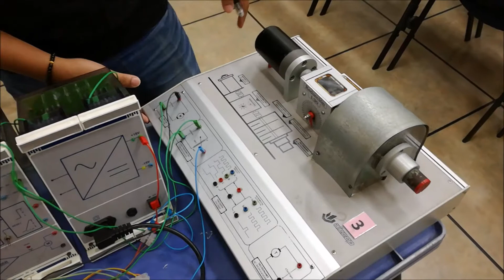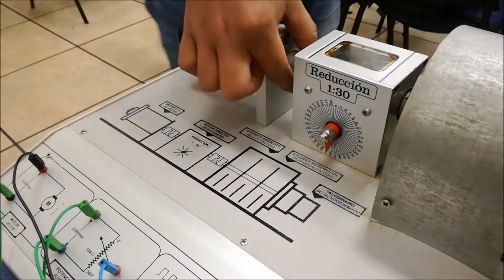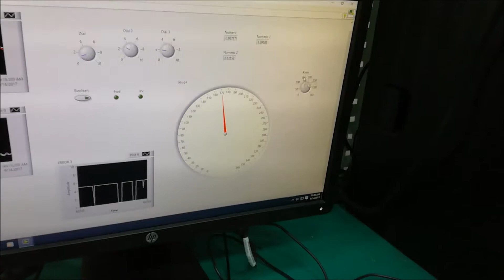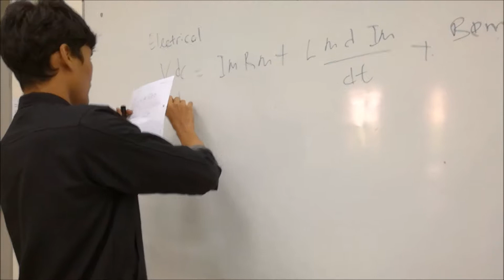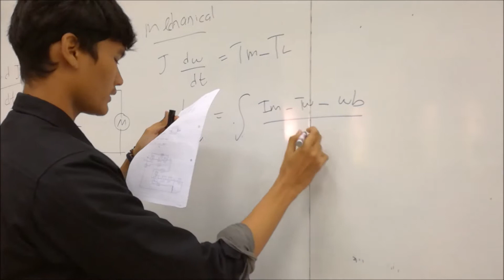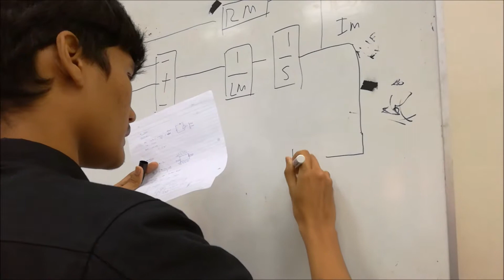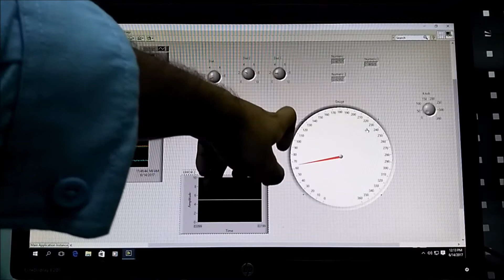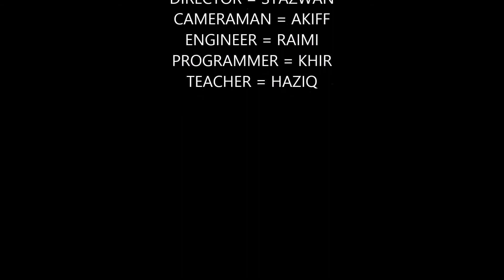CONTROL SYSTEM mini project